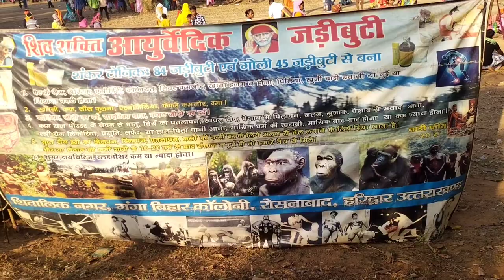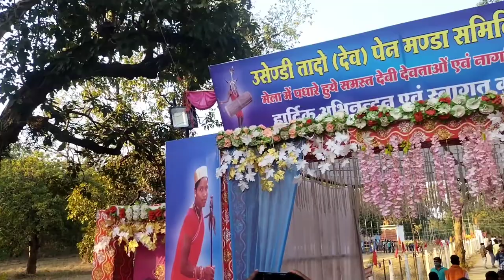Ghotpal karsaad mela market || देशी बियर और अण्डा चकना Village style || Aadhiwasi Baster Market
Video Links-

About this Channel 🙏 please

Ghotpal karsaad mela 2022
Madai Mela 2022
Rajim Mela 2022
Rajim Kumbh Nela 2022
Champaran Mela 2022
Madai Festival 2022
Narayanpur Madai Mela 2022
Bastar Madai Mela 2022
Madai Mela In Chhattisgarh In Hindi
Lakhan Ghat Ka Mela Kahan Lagta Hai

Madai festival is one of many popular festivals of Sanskritik Chhattisgarh The festival reflects the rich culture and tradition of the state The Madai Festival is celebrated with great enthusiasm and excitement by people belonging to the Gond Tribe It is celebrated from the month of December to March and tours from one place of the state to another The Charama and Kurna communities of Kanker district tribes of Bastar and people of Bhanupratappur Narayanpur Kondagaon Pakhanjore and Antagrah celebrate the Madai Festival in the state of Chhattisgarh

The local tribes of the state along with other communities worship the presiding deity during the festival In the beginning of Madai Festival the tribal people of Chhattisgarh launch a procession on an open field where a large number of devotees and general tourists gather to witness the rituals After the end of the procession the priest or similar figure starts worshiping the goddess While the Puja ceremony goes on the onlookers maintain silence and also offer prayers to the feet of the deity When the worshiping finishes several cultural events like folk dance drama songs etc start taking place in the open space As a huge number of villagers come to enjoy the occasion the Madai Festival is always organized on a vast stretch of land The Bastar region of Chhattisgarh marks the beginning of the Madai Festival

From Bastar the festival goes to the Kanker district of the state from where it moves to Narayanpur Antagarh and Bhanupratappur Keshkal Bhopalpattnam and Kondagaon welcome Madai Festival in the month of March when it comes to its final end Since the Madai Festival goes from one location to another each and every tribe and other human groups of Chhattisgarh enjoy the unique pleasures of the occasion Derived from the old customs and traditions of the state the Madai Festival today has become a popular religious event in particular of Chhattisgarh and also India in general

Video is educational purpose only copyright disclaimer under section 107 of the copyright act 1976 allowance is maid for fair use for purposes such us criticism comment news reporting teaching scholarship and research fair use is a use permitted by copyright statute that might otherwise be infringing non-profit educational or personal use tips the balance in favor of fair use